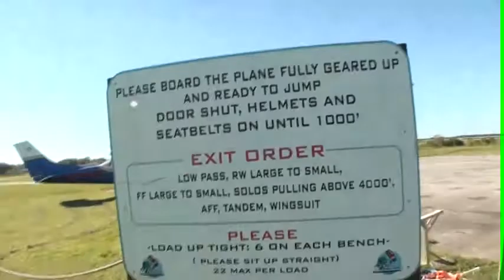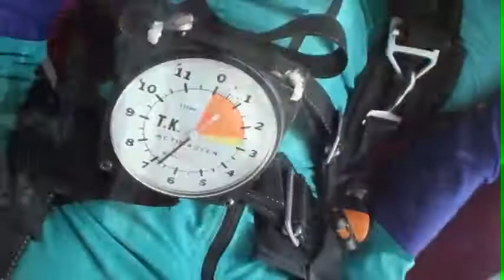Steven 10.21.2012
Tandem